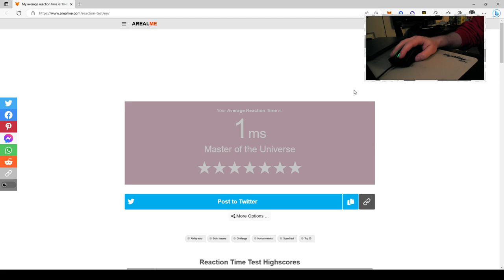Reaction Time Test - Less Than 1 ms?? - arealme (No Guess)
Had a friend post that they received a time around ~180 ms so I decided to try the test as well. I did the default 5 attempts all three times that I tried.

Here are the results of my 3 averages. Is this broken?
1. 0.50 ms
2. 0.37 ms
3. Less than 1 ms

I user a Razer DeathAdder V3 Mouse with an MSI Optix G27C2 144 Hz Monitor.